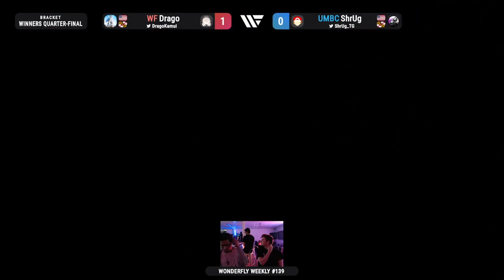Wonderfly Weekly 139 Drago (Corrin) vs ShrUg (Pokemon Trainer) Winners Quarter Final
Wonderfly Weekly #139 Offline Smash tournament @ Wonderfly Arena in Arbutus, MD!

Wonderfly Weekly tournaments are every Wednesday at Wonderfly Arena in Arbutus MD, doors open at 5pm, Singles start at 7:30. Check out Smash.gg/Wonderfly or @WonderflyGaming on Twitter for more info!